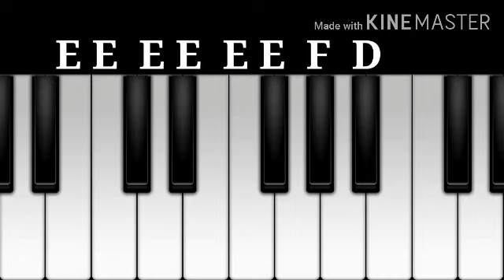Spyder villain bgm keyboard notes